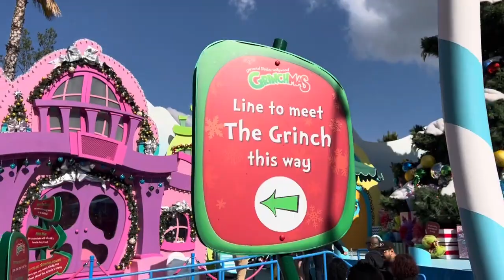Meet the Grinch and Max at Universal Studios Hollywood during the Holidays